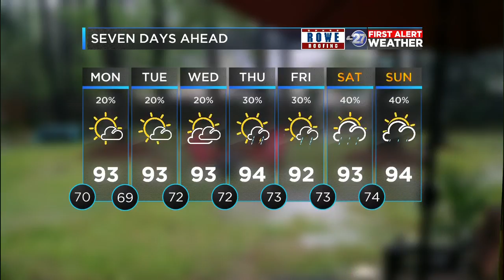Sunday evening First Alert forecast (07/28/2019)